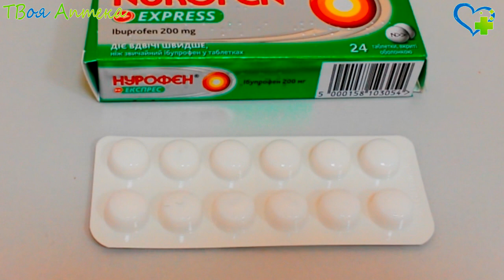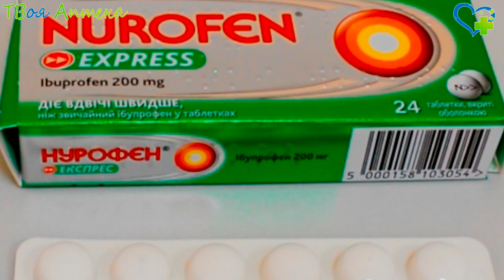Нурофен таблетки - показания (видео инструкция) описание, отзывы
Нестероидный 3противовоспалительный, анальгетический, жаропонижающий и противоревматический препарат.

Применяется в случае ревматических заболеваний (собственно при ревматизме, артрите, осторатрозе, анкилозирующем спондилоартрите), суставном синдроме в периоды обострения подагры, а также при других ревматических заболеваниях. Также данный препарат назначают, если у пациента имеется выраженный болевой синдром, вызванный поражениями периферической нервной системы, при лихорадке, вызванной инфекционными или воспалительными заболеваниями, в том числе, если они вызваны болезнями ЛОР-органов, аднекситом, альгодисменорреей, зубной или головной болью.

Противопоказан при острых фазах язвы желудка или 12-перстной кишки, язвенном колите, угнетении кроветворения, геморрагическом диатезе, пониженном артериальном давлении, недостаточности миокарда.

В форме крема и геля запрещается наносить на поврежденные покровы кожи.

Категорически не применяют в III-м триместре. В I-м и во II-м допустимо применение исключительно при неотложных показаниях.